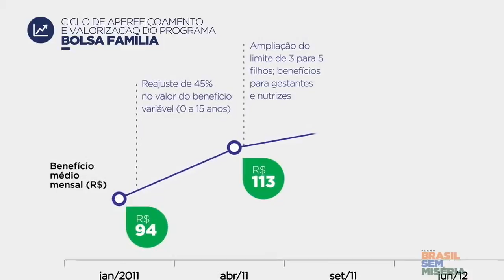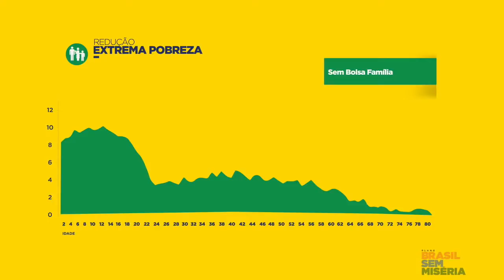Plano Brasil Sem Miséria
Vídeo publicitário da estratégia para superação da extrema pobreza